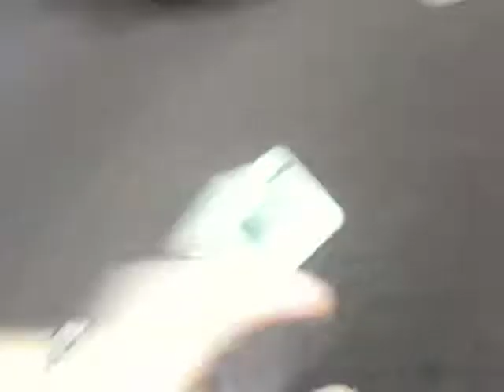Wobble Party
me and gis at a wobble party doing the dance section so funny